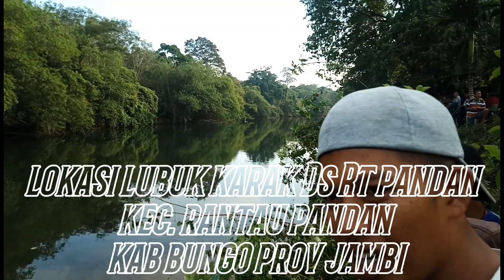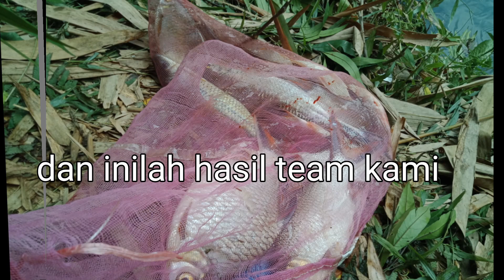HEBOH Ratusan warga menangkap ikan Lihat hasilnya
Menangkap ikan dengan alat tradisional
Dilubuk larangan kec. Rantau pandan kab bungo provinsi jambi

Selamat menyaksikan.